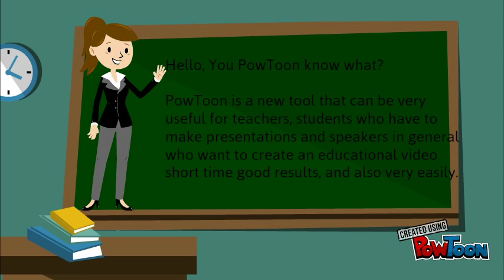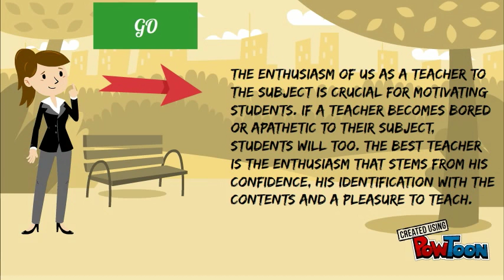didactic/pedagogical activitie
Maintaining and protecting motivation-- Created using PowToon -- Free sign up -- Create animated videos and animated presentations for free.  PowToon is a free tool that allows you to develop cool animated clips and animated presentations for your website, office meeting, sales pitch, nonprofit fundraiser, product launch, video resume, or anything else you could use an animated explainer video. PowToon's animation templates help you create animated presentations and animated explainer videos from scratch.  Anyone can produce awesome animations quickly with PowToon, without the cost or hassle other professional animation services require.